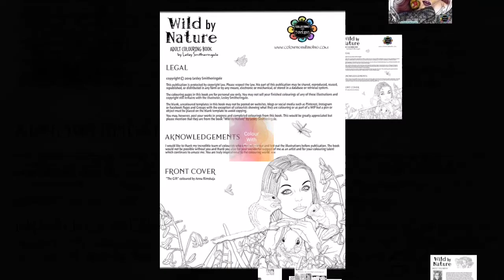Wild by Nature by Lesley Smitheringale Flip Through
COMING SOON!